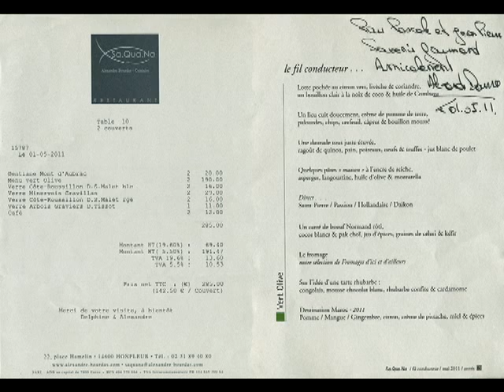Déjeuner au Sa.Qua.Na ** - 1er mai 2011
Le Sa. Qua. Na n'est pas un deux étoiles Michelin comme les autres. En effet, dans ce restaurant de quartier, pas de carte, mais un seul menu décliné en 2 versions, sans aucune possibilité de choix. La version  "Vert olive" se monte à 68 € pour 4  plats et celle "Rouge cerise" à 98 € pour 9 plats. Et comme la cuisine d'Alexandre Bourdas est excellente, Pascal Barbot présent ce jour peut en témoigner, et que le service assurée par la très charmante Delphine, son épouse, est aux p'tits soins, le Sa.Qua.Na est souvent complet. Il est donc très prudent de réserver sous peine de ne pas pouvoir occuper l'une des 22 places disponibles.